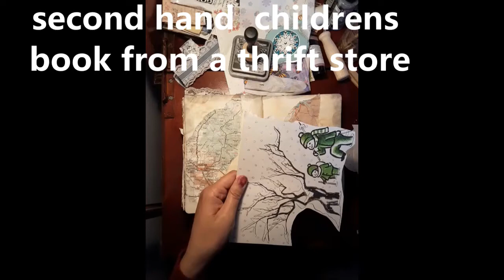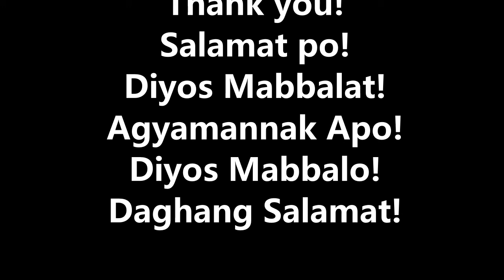Bye Winter Art Journal mixed media with my cat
I love  painting but lately I had been doing  Art journal  ... that is mixed media  but it is  my first time to upload it here on you tube... Spring is here so I thought of saying  goodbye to winter but of course Montana  will still have snow even until June :)
My cat Jonathan is curious so he is always on my table checking everything.

But for  my following videos I also will upload some of my paintings , places that I will be going to and dishes I will be  cooking  both Filipino and American dishes or even baking or going to thrift stores  or walking my cats.

Sorry not so expert with editing  yet so you will  find some of  my text outside or even missing letters on my video :) so fill in the blanks please :)

Recorded Video from Samsung J3
Licensed Movie maker video editor
Materials:
Old Maps of Montana  ( from my friend Pat )
Acrylic ( Master's Touch )
Folgers coffee
Distress oxide ( Black soot and  Vintage photo )
Old Children's book from thrift  store
Glue
Ornament  ( Christmas card from Costco )
letter stickers
( cat on my video ; )

Sondre Lerche: Maybe  your Gone
                            To be surprised